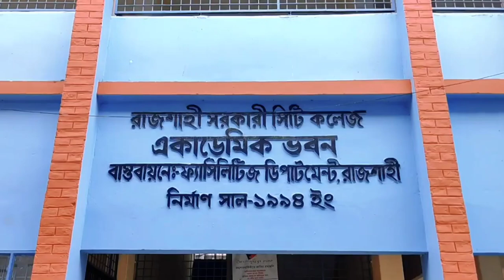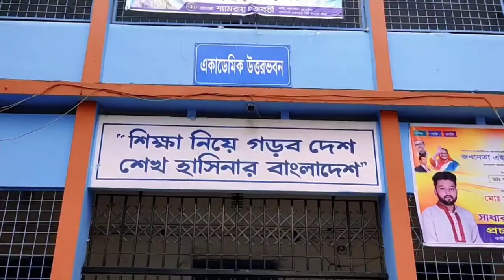Rajshahi City College Campus